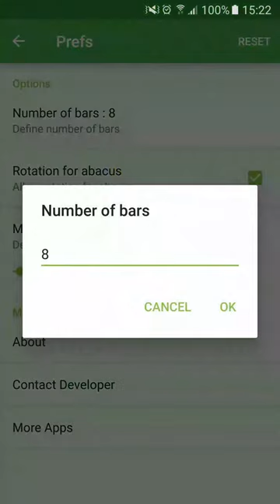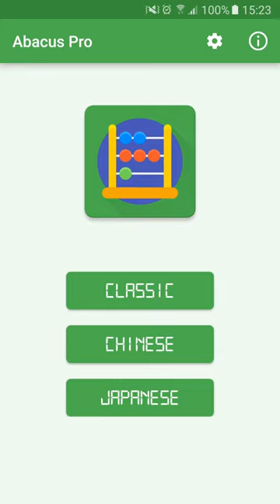Abacus for Android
Enjoy three types of Abacus with the classic one from Russia, the Chinese one and the Japanese form.